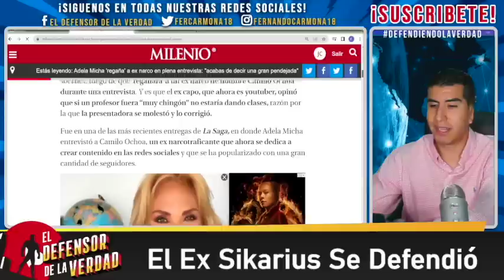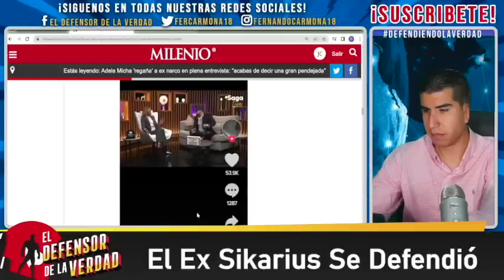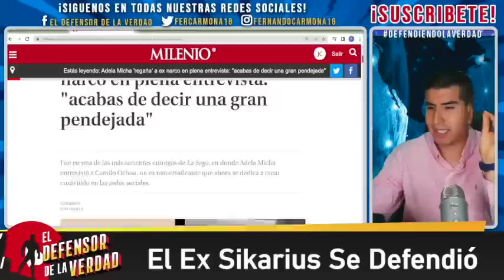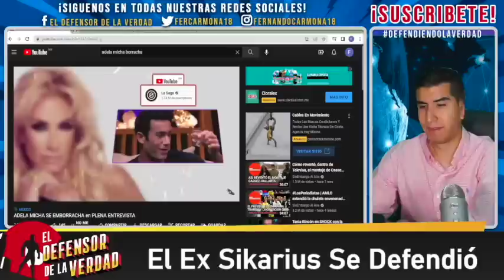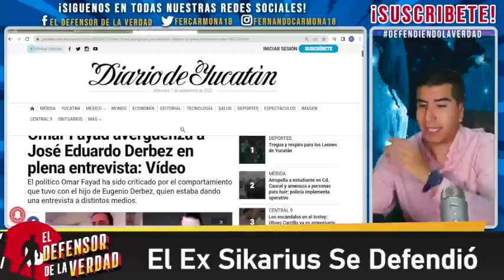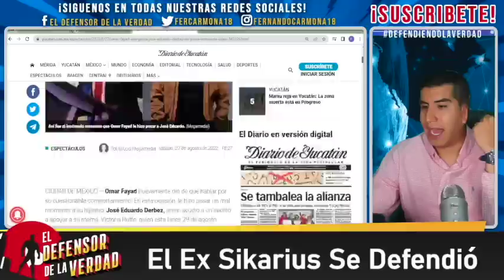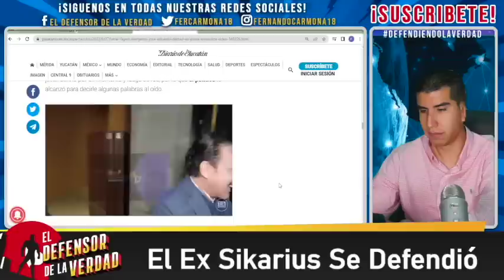Adela Micha Borrachísima Exige Q Le Den Duro Vs La Pared!Se Deschonga Con Ex Socio De Calderón!